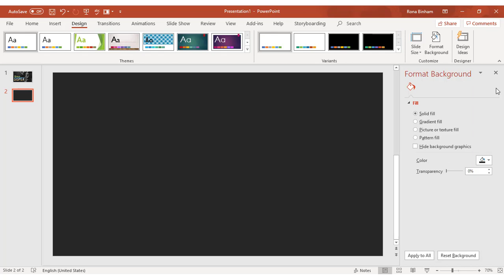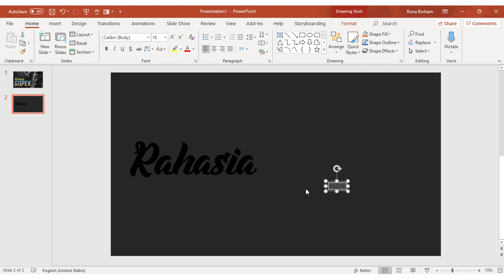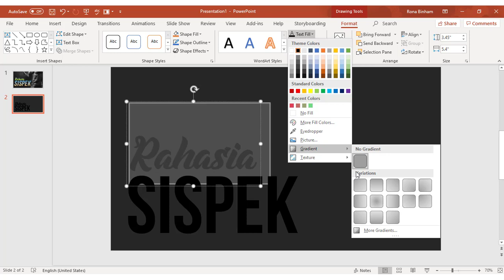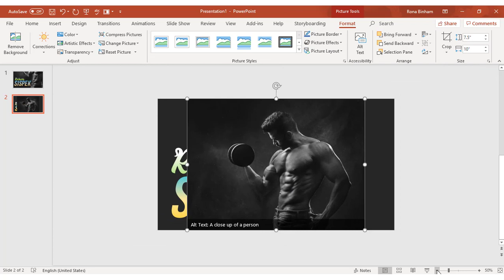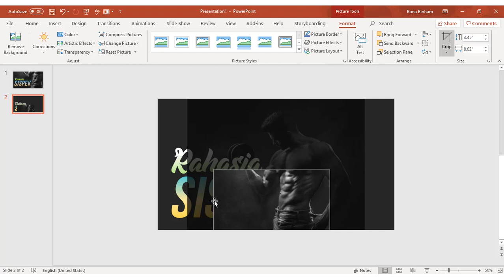Cara Membuat Slide Keren dan Tampil Beda Dengan Efek Gradasi Pada Tulisan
Video ini Menjelaskan Cara Membuat Slide Presentasi Keren dan Tampil Beda Dengan Efek Gradasi Pada Tulisan.

Ratusan video tutorial lainnya
boleh Anda dapatkan melalui link'
di bawah ini: